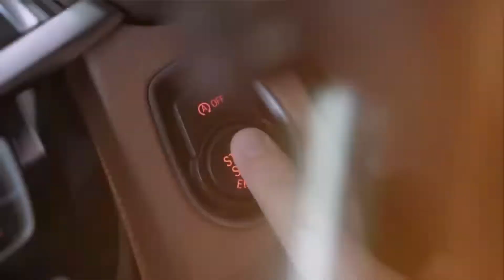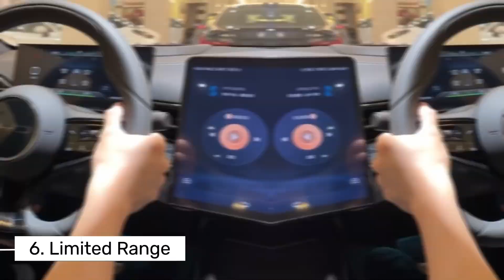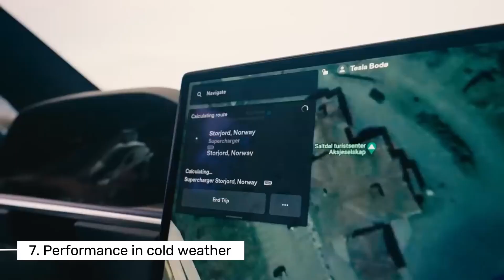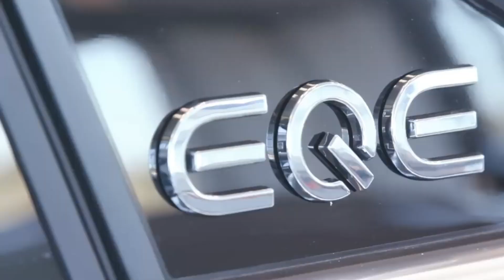10 Harsh EV Facts You Need to Know Before You Buy an Electric Car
Are electric vehicles (EVs) truly the environmental savior they’re often portrayed as? This eye-opening video dives deep into the often-overlooked realities of the EV industry. From the environmental impact of mining the rare earth metals needed for batteries to the challenges of expanding charging infrastructure, we reveal the harsh truths that many EV enthusiasts may be unaware of.

Before you make the switch to an electric car, it’s crucial to understand the full picture. Watch this video to learn about the hidden costs, potential drawbacks, and the ongoing challenges facing the EV industry. Armed with this knowledge, you can make informed decisions about your transportation choices and contribute to a more sustainable future.